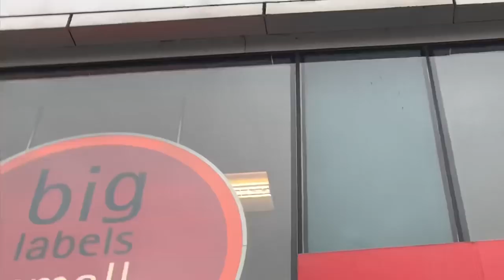Cabbage With Chicken Curry | পাতা কপি দিয়ে শক্ত মুরগি রান্না | Bangladeshi Mum in Uk